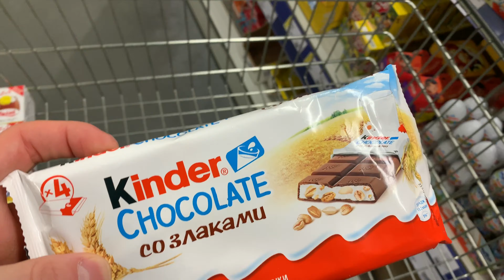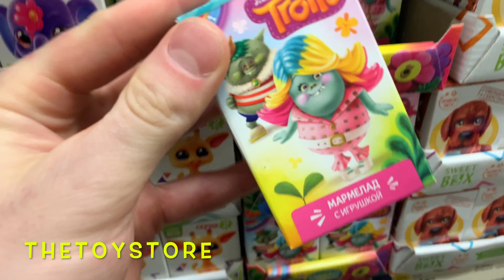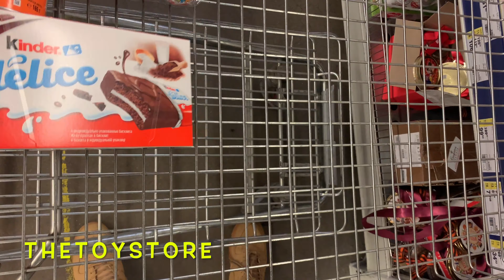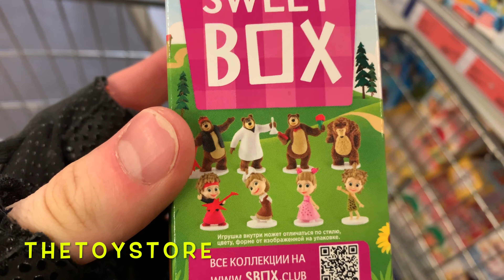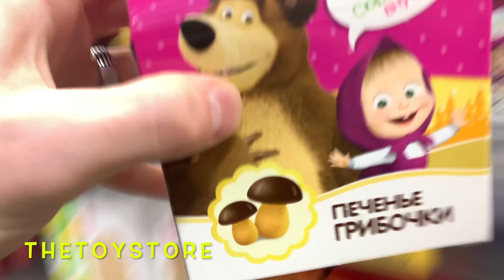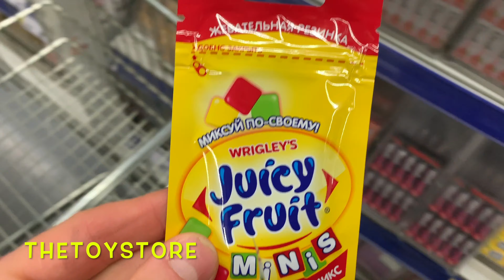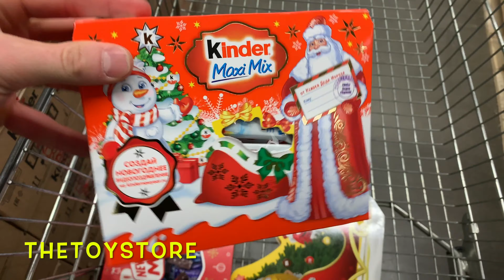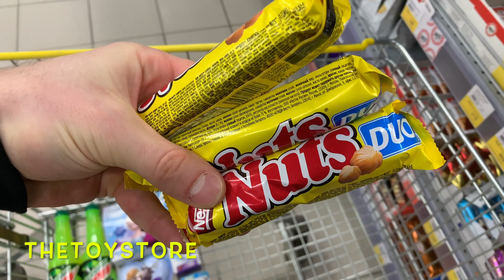✅ЭТУ ПЕСНЮ ИЩУТ ВСЕ BEST | TOP-10 Песен Для Поднятия Настроения | SHAZAM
✅ЭТУ ПЕСНЮ ИЩУТ ВСЕ BEST | TOP-10 Песен Для Поднятия Настроения | SHAZAM. Ты на канале «TheToyStore», тут мы помогаем расслабиться, успокоиться, поднять настроение с помощью ритмичной, приятной музыки и, конечно же, оригинальной заставки, а именно, берем вкусняшки и кладем их в корзину, тем самым создавая эффект Вау-у-у, в какой-то мере возможно это даже АСМР(ASMR).

Track: LFZ - Echoes (Meikal Remix)